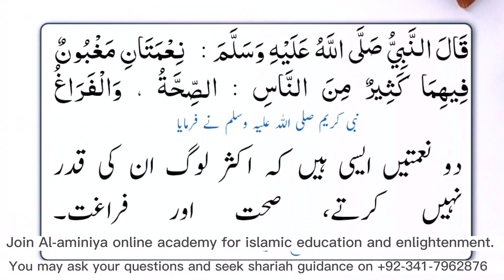Tafheem e Hadees 1 (2 naimaten jin me aksar log dhoke me hen)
Al Aminiya online academy
Under the supervision of
 Alimah Hajra Muzammil